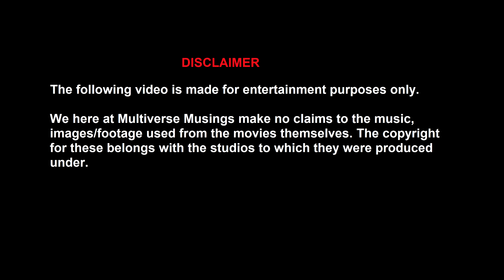Marvel Masterwork Vidcast #5 Wandavision Episode 7 & 8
Adam and Donnie review episodes 7 & 8 of the Disney+ show WandaVision

With Special thanks to Alex Leader
Theme: Avengers: Infinity War Theme Music - Alex Leader

Multiverse Musings Podcast Network: @MMNPDC
Adam: @Adam_Leafsfan
Donnie: @EmeraldEnthusi1

Adam: Adambasciano83